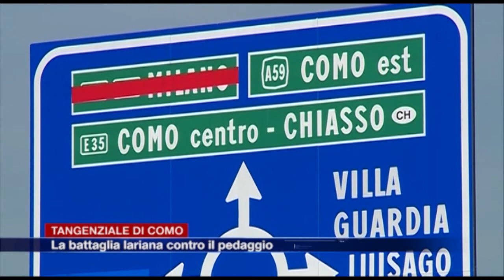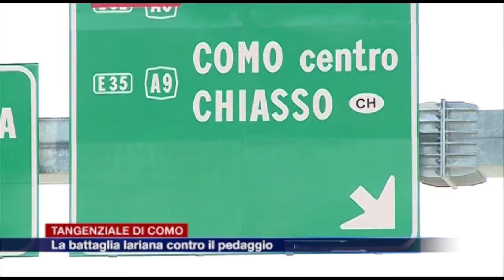Etg - Tangenziale di Como: la battaglia lariana contro il pedaggio